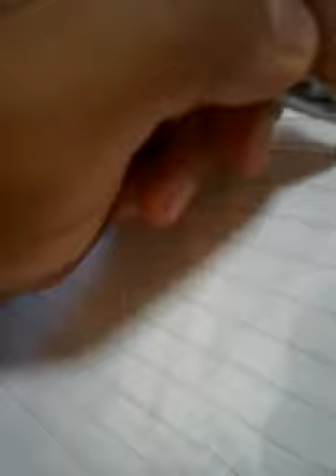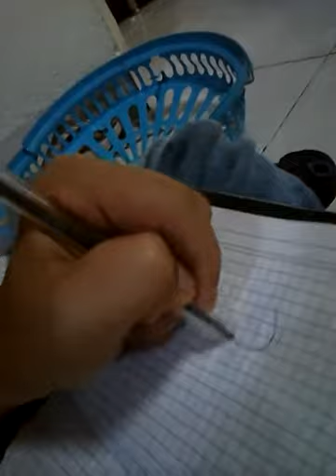como dibujar y excribir